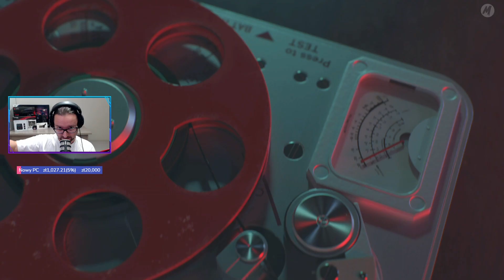Let's Play Call of Duty: Black Ops Cold War Kampania [Realizm] - Epizod 10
Czas na kampanie na najwyższym poziomie trudności! 😆